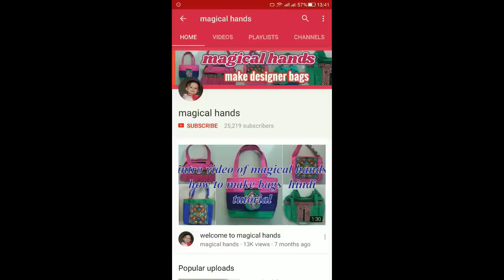घर पर आकर्षक लैपटॉप बैग बनाओ/laptop bag make at home/cutting and sewing/magical hands/ 2018